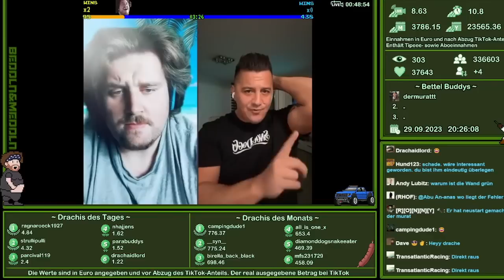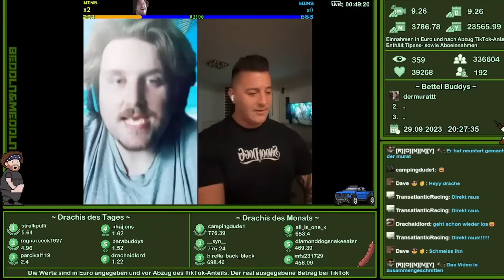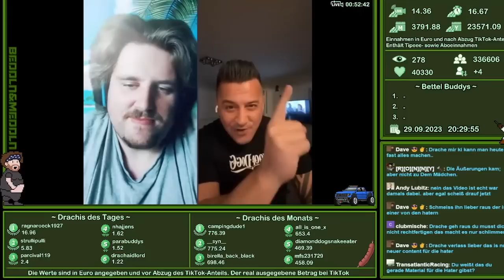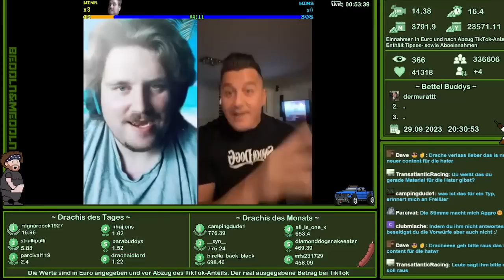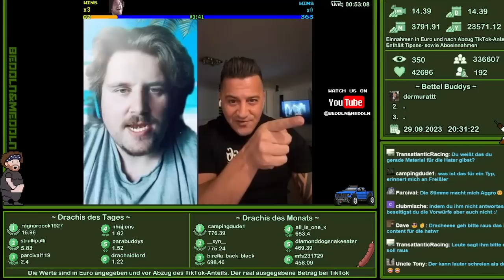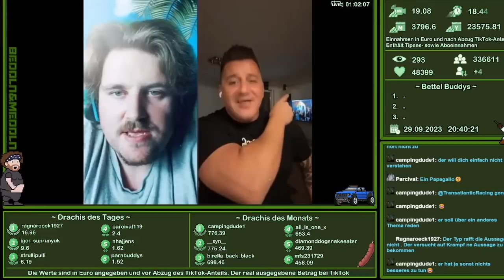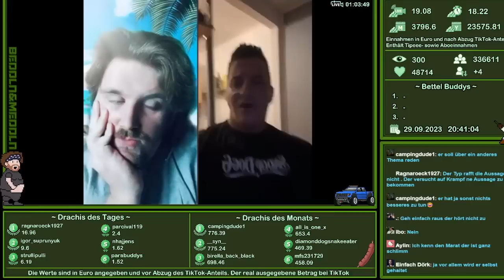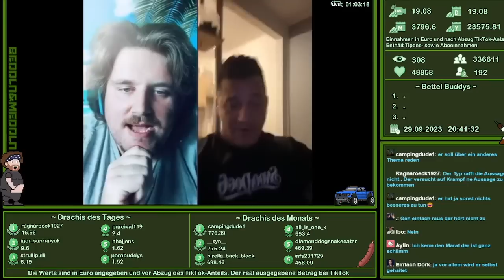Ehren Murat ist auf dem richtigen weg